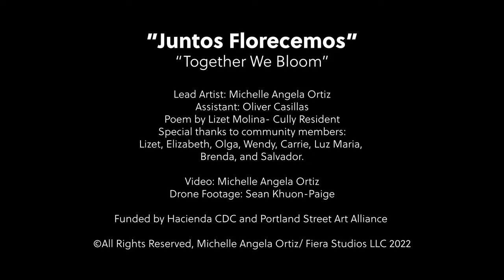"Together We Bloom" ("Juntos Florecemos") Mural by Michelle Angela Ortiz in Portland, Oregon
In April 2022, I conducted interviews with community members living in the Cully neighborhood in Portland, Oregon. Their stories are the inspiration for my new mural, “Together We Bloom” (Juntos Florecemos). This past month, I created my 40’ tall mural located on Las Adelitas, one of the largest housing developments for low-income (mostly immigrant) families in Portland created by Hacienda CDC. After working grueling 12-hour days and navigating the MANY obstacles presented on the live construction site, I was able to complete my mural with the help of my amazing assistant and local artist Oliver. I organized a gathering with the community members that are portrayed in the mural and was able to witness their impressions of seeing themselves being honored in the work. This was my first large-scale mural since the pandemic started. Creating murals of this scale requires rigor, not just physical but mental as well. I leave content with offering this gift to the people of Cully and especially to the women that make things happen even when the odds are against us.

"Together We Bloom" ("Juntos Florecemos")
Lead Artist: Michelle Angela Ortiz
Assistant: Oliver Casillas
Featured Cully residents: Olga Tunay, Wendi Yah Canul, Carrie Robersone, Elizabeth De Jesus, and Lizet Molina
Photographer: Mariana Fernandez
Project supported by: Hacienda CDC, Portland Street Art Alliance, Regional Arts & Culture Council